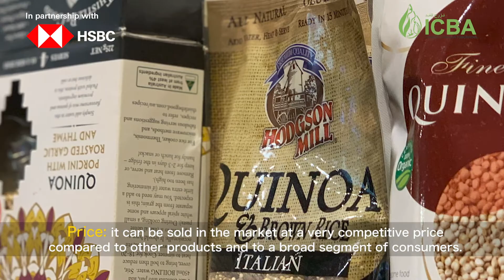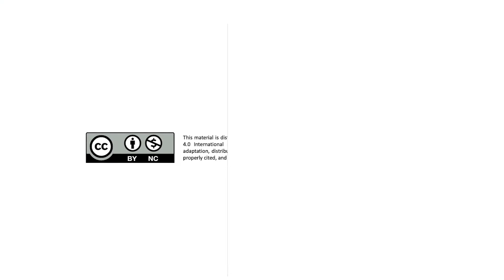Marketing in agriculture (Arabic with English subtitles)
This video demonstrates some of the best marketing ideas in agriculture.